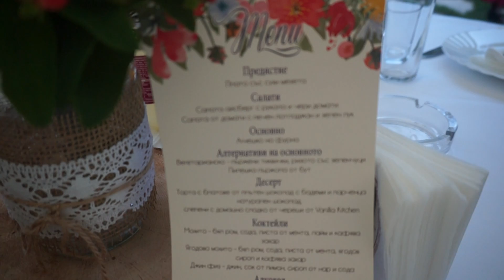Wedding garden Сватбена и парти агенция Ваняя Стил Пловдив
Wedding garden # svatba na otkrito#svatbeni agencii#etno kompleks Kanarata#svatba v gorata#svatba vav shatri#svatba do basein#svatbena agenciq Vanya Style#Svatba v Stara Zagora#svatba v Plovdiv#svatbena ukrasa# svatba na kragli masi# ritual za svatba#Plovdiv#svatbi v Plovdiv#Wedding garden decorations